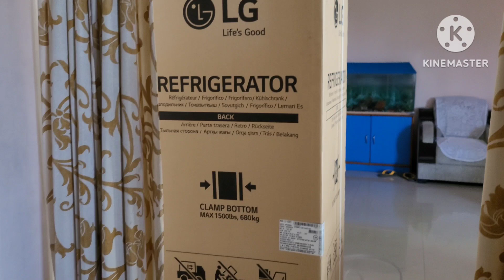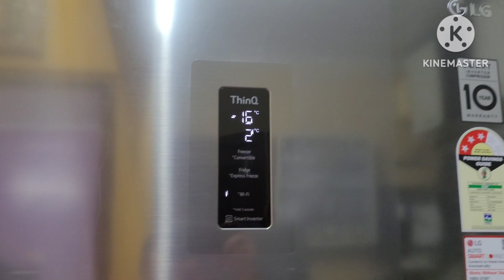New fridge unboxing video || fridge setup || Review n unboxing || My daily life vlog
New fridge unboxing video
fridge setup
Review n unboxing
My daily life vlog
Nandita Chatterjee

Hey guys ! Today's vlog is about my new fridge unboxing vlog.Guys , watch this full vlog  and press like button 👍 and share with your loved once and friends. Guys take care n want to see you all in comment section. ❤️❤️❤️❤️❤️